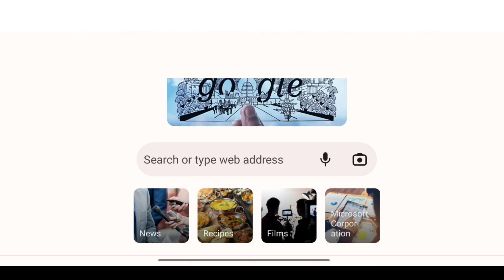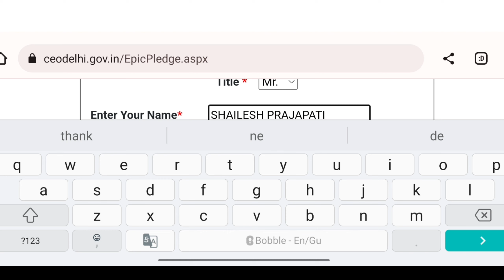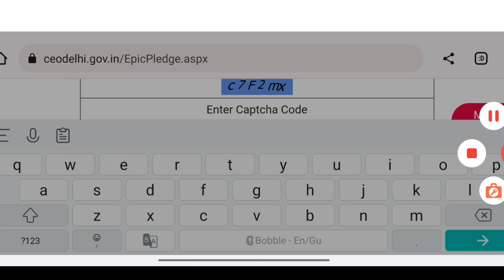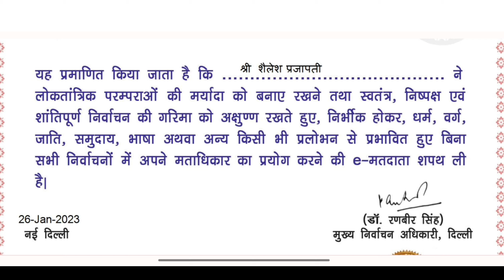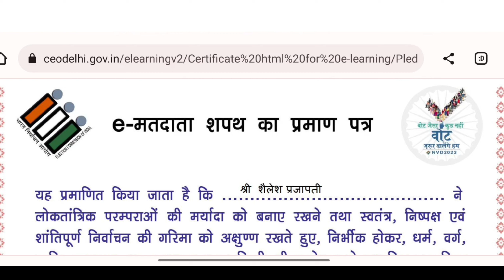🇮🇳 Free Certificate by Government Department for all // freecertificate election/ khedut Sahay